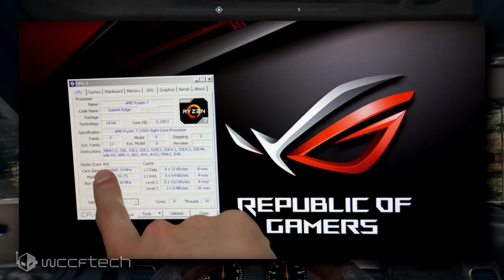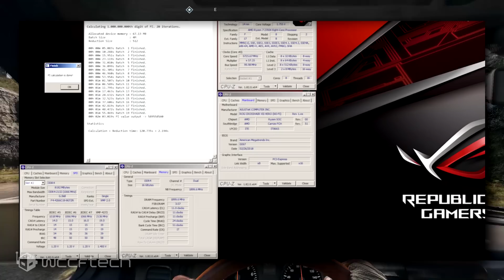Pro Overclockers Make AMD’s Ryzen 7 2700X CPU Run at 6 0 GHz Across All Cores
What happens when pro overclockers gather to test a newly released processor? World records are achieved. This is what happened with the recent AMD Ryzen 2000 series launch where pro-overclockers Der8auer and Neo (TheOverclocker) managed to push the flagship AMD Ryzen 7 2700X CPU to its limits.